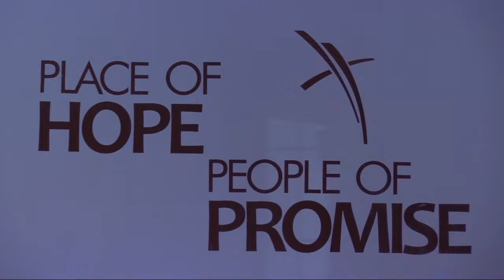TVM Church Service